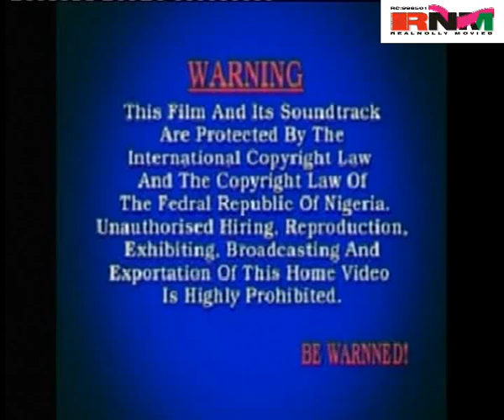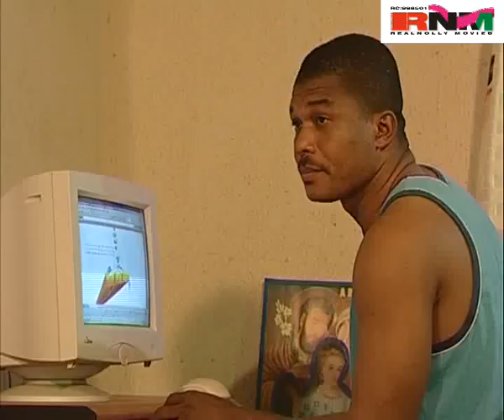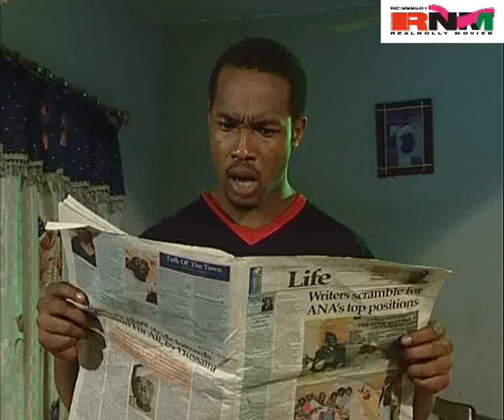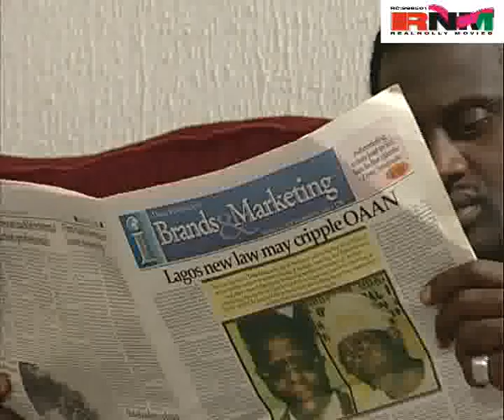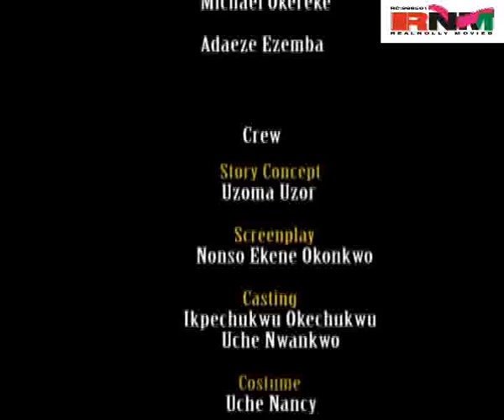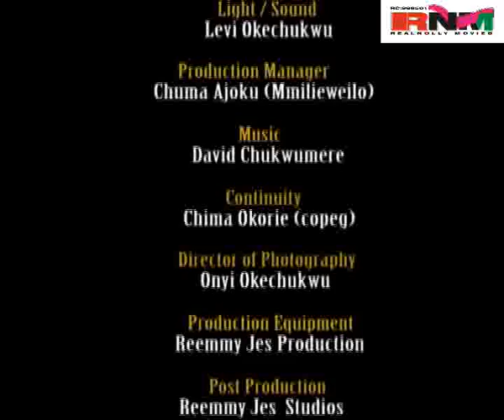Under Control 2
Eve (Mercy Johnson) and Andrew (Gentle Jack) is so much in love that they planned on getting married but unfortunately they had a little problem which made Andrew leave the country for a while. As Eve waited for Andrew to return which never happened she has no option than to fall in love again an marry. But on the night of her wedding Andrew shows up